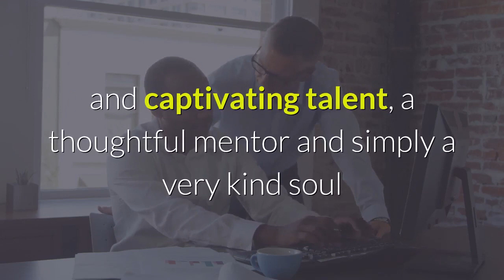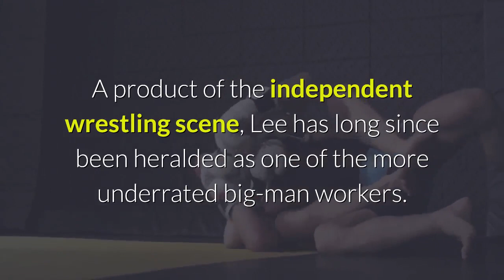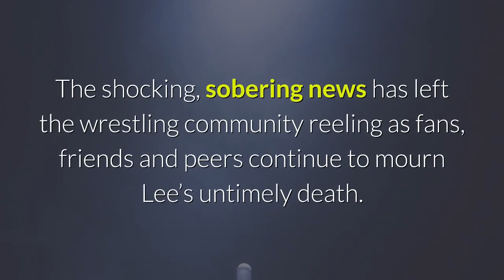AEW Star Brodie Lee Dead At 41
In a shocking development, former WWE and AEW star Brodie Lee (real name Jon Huber) has died at 41 years of age.“The All Elite Wrestling family is heartbroken,” read a tweet by AEW.“In an industry filled with good people, Jon Huber was exceptionally respected and beloved in every way—a fierce and captivating talent, a thoughtful mentor and simply a very kind soul that starkly contradicted his persona as Brodie Lee.”In a public statement on Instagram, Lee’s wife Amanda revealed his death was related to a lung issue.“My best friend died today. I never wanted to write out those words,” read the heartbreaking statement.“My heart is broken. The world saw him as the amazing @brodielee (fka Luke Harper) but he was my best friend, my husband, and the greatest father you would ever meet. No words can express the love I feel or how broken I am right now. He passed surrounded by love ones after a hard fought battle with a non-COVID related lung issue. The @mayoclinic is literally the best team of doctors and nurses in the world who surrounded me with constant love.”Lee had been off AEW television for months after seeing a career renaissance as the leader of The Dark Order. A former TNT champion, Lee had been out of action since October. AEW President Tony Khan was asked about Lee’s status during a media call earlier this month, and while Khan noted he hoped to have Lee back soon, he admitted he was unable to comment on Lee’s status at the time. Lee came into prominence on the national wrestling scene in 2013 as Luke Harper, a member of top stable The Wyatt Family in WWE. A product of the independent wrestling scene, Lee has long since been heralded as one of the more underrated big-man workers. After languishing in WWE amid public frustration, Lee was granted his release by the promotion in 2019. He went on to debut in AEW in March of 2020 as The Exalted One, where he led The Dark Order to resurgence. A far cry from his WWE days, Lee was pushed near the top of the card during his stint with AEW, even earning a world championship match against Jon Moxley at AEW Double or Nothing 2020. The shocking, sobering news has left the wrestling community reeling as fans, friends and peers continue to mourn Lee’s untimely death.